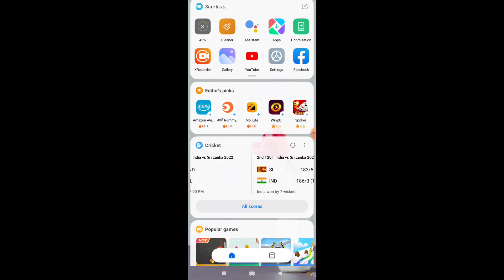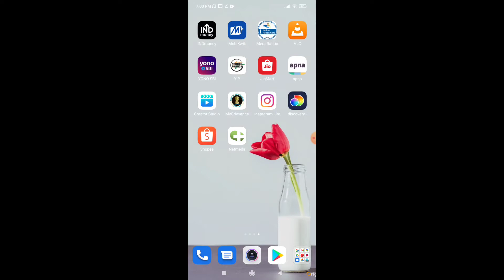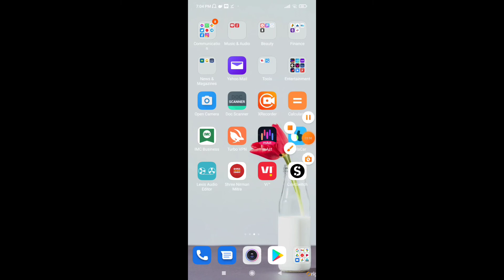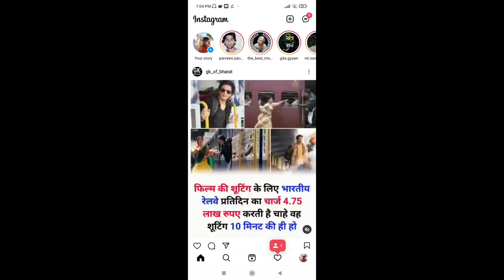How to Fix Instagram reels uploading problem